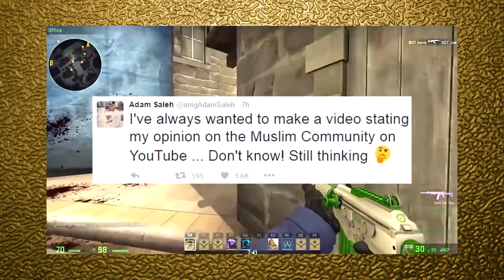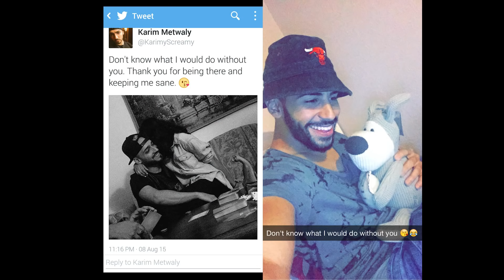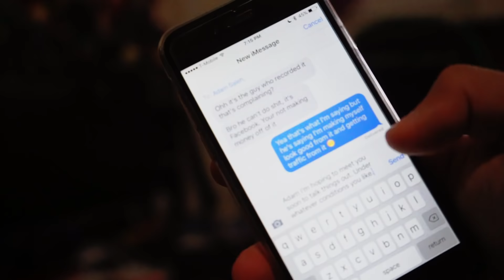MY UNTOLD ADAM SALEH STORY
AreWeFamousNow
P.O.Box 770911